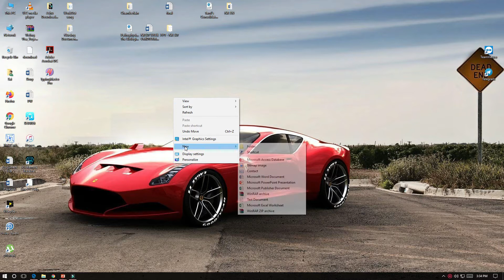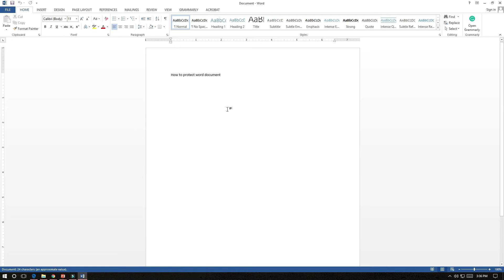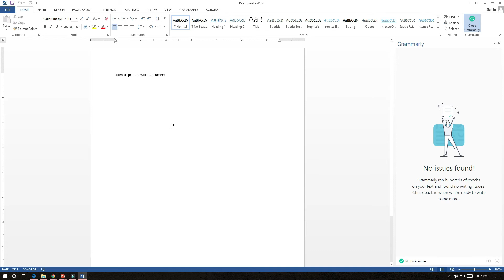How to Password Protect a Word Documents in Microsoft Word 2010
Want to learn how to protect your word documents with a password, so no one can edit or view them without your permission.

Follow this step-by-step tutorial and Learn How to do so.

Feel free to drop your questions in the comment section.